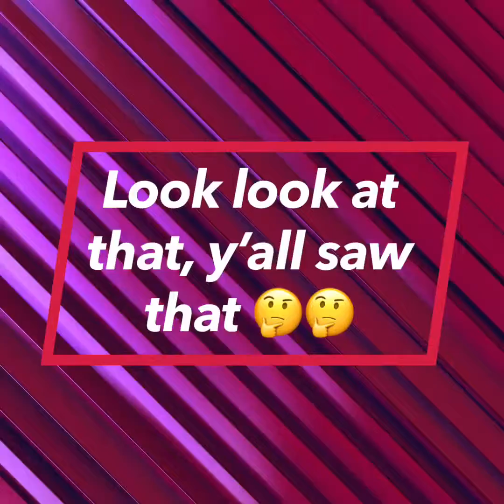Friday Night / Random Talk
We just out with some friends chilling and having fun. Drinking and just relaxing after a work week.